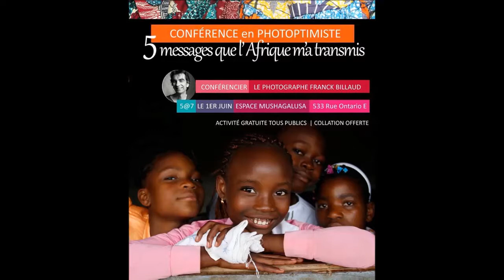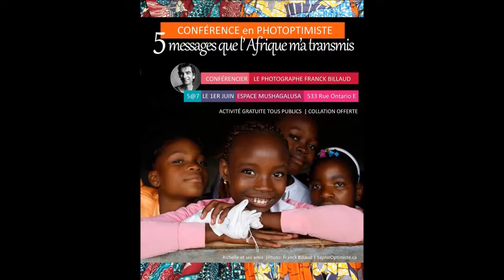Émission Vivement en français du mardi 29 mai 2018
Émission
Vivement en français - Mardi 29 mai 2018
Thème : La Fondation Paul Gérin-Lajoie : Mission et actions

Invité : Matthieu Delaunay

Merci de partager la vidéo et nous laisser un commentaire